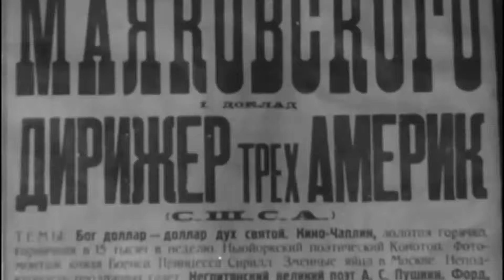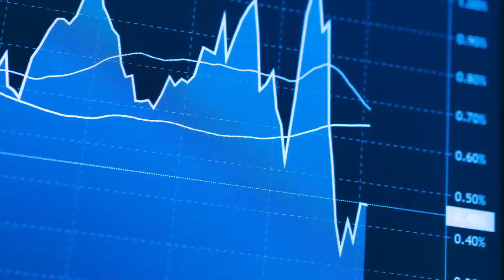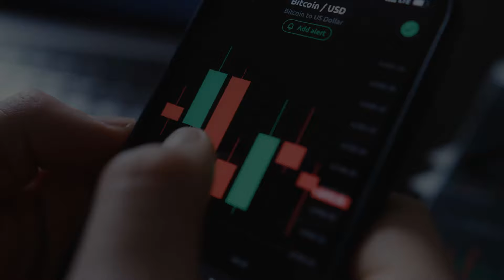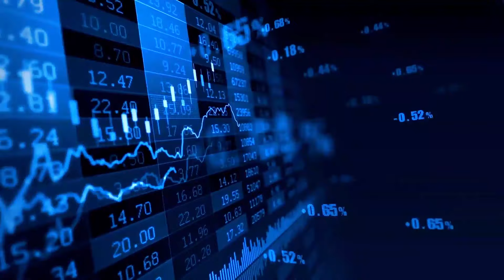Маяковский, цветы Татьяне.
Ссылка для скачивания книги "КапиталЪный ремонт сознания":
После регистрации ваш криптокошелек  Ethereum ERC20 генерируется автоматически.

Я читал много книг  про криптовалюты, про преимущества блокчейна.
Я не видел ни одной книги,  которая опубликована на блокчейне.